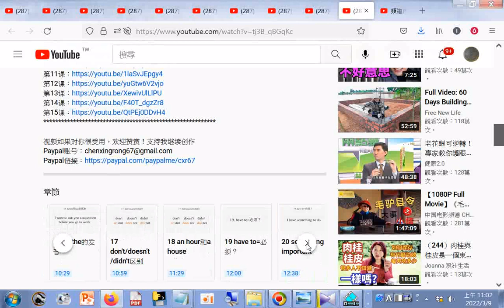如何使用課程#【零基础学英语15.5】最容易坚持学习的零基础英语课程_学英语初级_ 学英文20220307+網址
閩南語讀經影片合輯